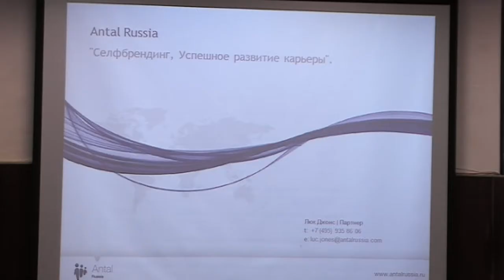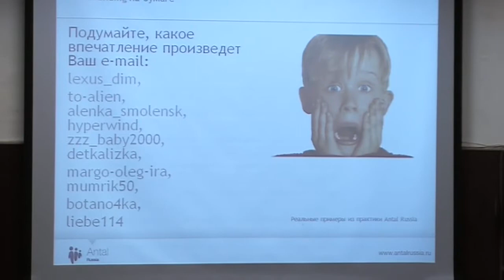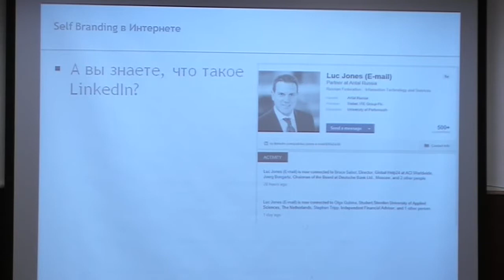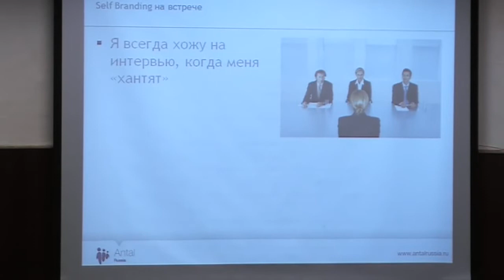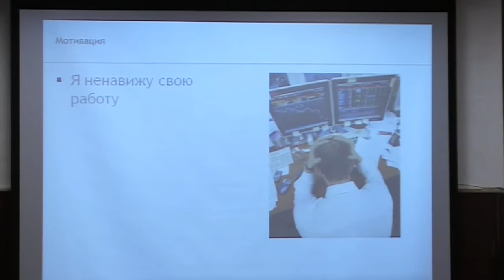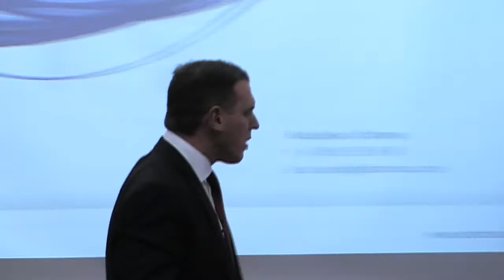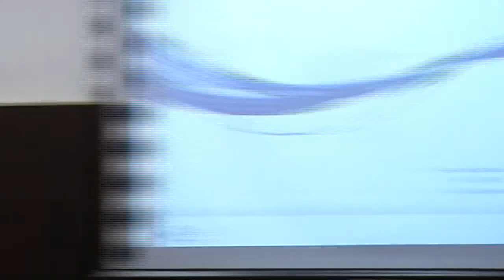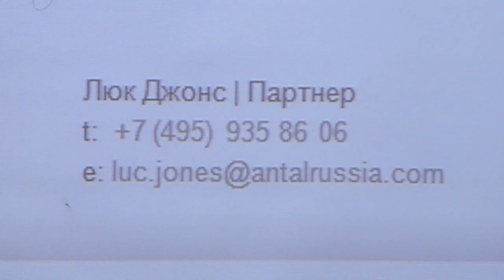Luc Jones (Director of Antal Russia) on effective job search strategies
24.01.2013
A talk by Luc Jones, Director of Antal Russia, at the New Economic School